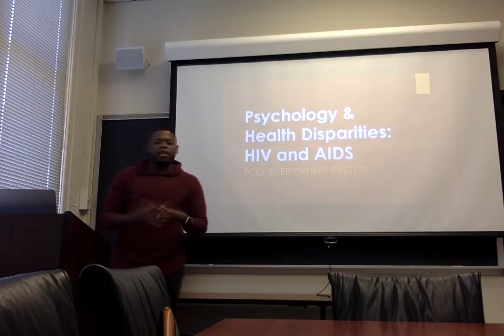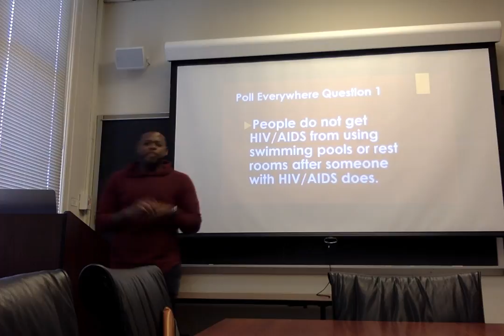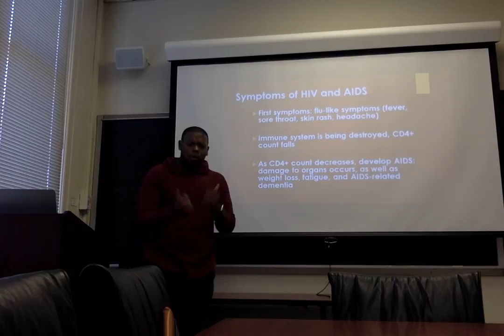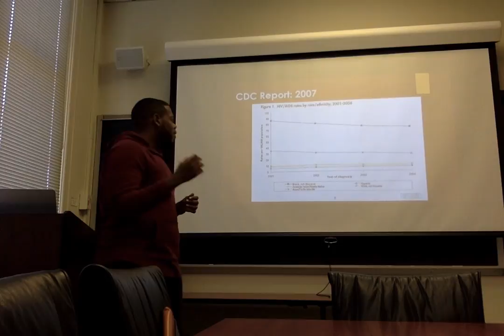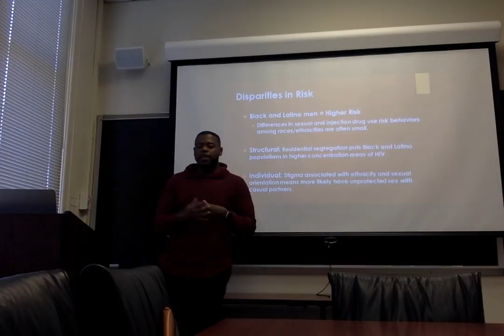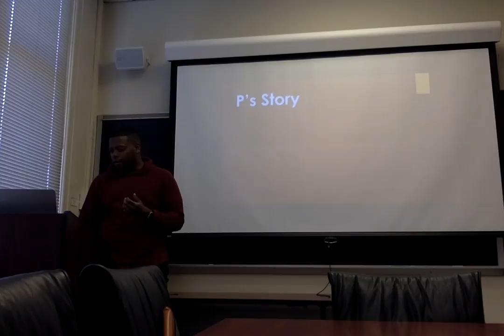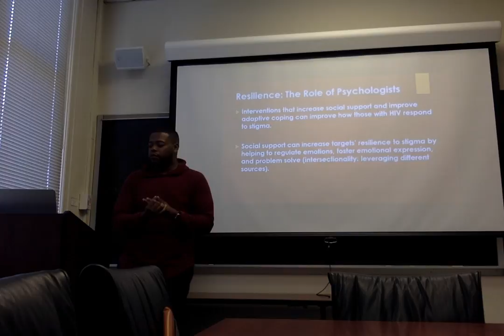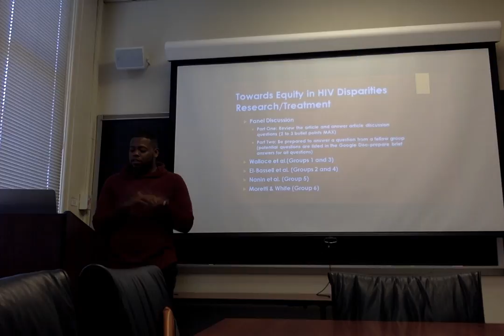Teaching Video - HW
In this teaching video, we review HIV/AIDS, health disparities, and the role of psychologists in HIV/AIDS research and treatment.

Pedagogical Tools/Tips Utilized:
1. Poll everywhere
2. Open-ended questions/question and answer
3. Lecture
4. Video
5. Storytelling
6. Panel/Group Presentation